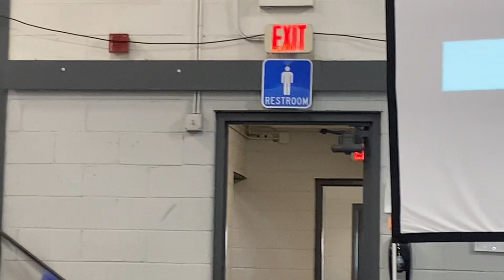09/03/2023 LCC Hlaremh zuam nak